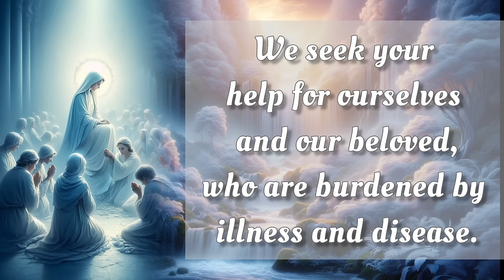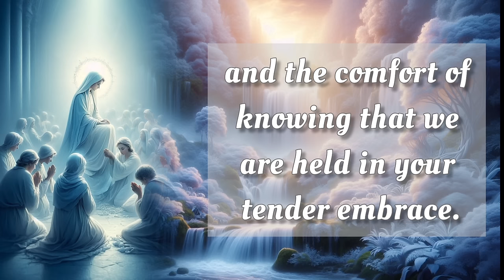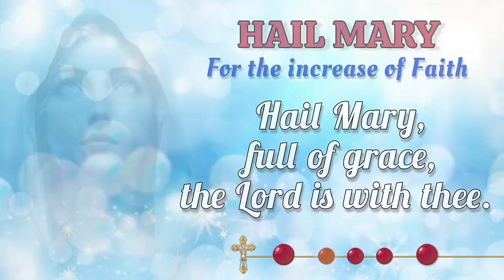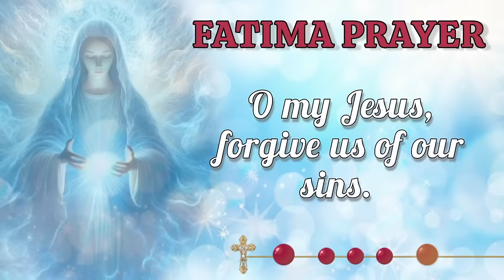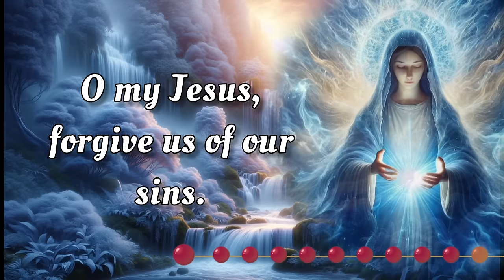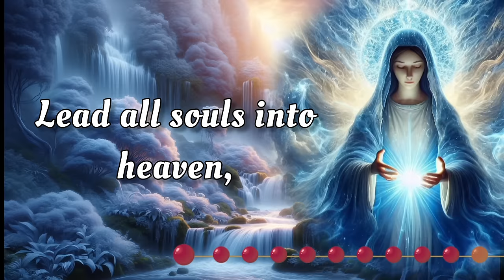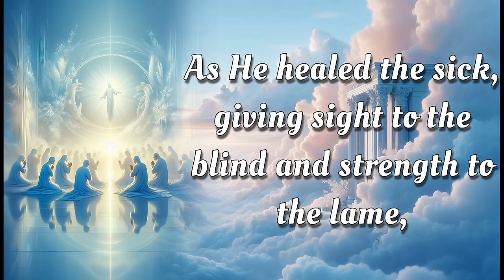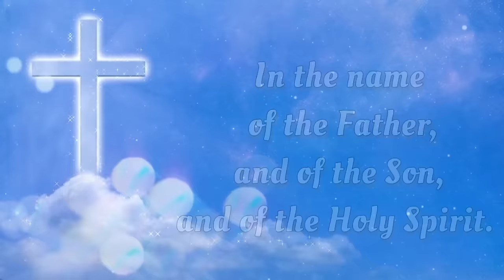HOLY ROSARY 🕊️ Thursday, September 26, 2024 🕊️ Luminous Mysteries 🕊️ Today's Rosary🌹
On this Thursday, September 26, 2024 we reflect deeply on the Glorious Mysteries of the Holy Rosary. Let today be a time for sincere meditation, drawing inspiration from the steadfast devotion of the Virgin Mary. As we seek her intercession, may we be blessed with her protection and grace. 🙏

00:00 - Intro
00:33 - Petition of the day
01:35 - Opening Prayers
04:17 - First Mystery - The Baptism of Jesus.
08:24 - Second Mystery - The Miracle at the Wedding at Cana.
12:31 - Third Mystery - The Proclamation of the Kingdom of God.
16:39 - Fourth Mystery - The Transfiguration.
20:45 - Fifth Mystery - The Institution of the Eucharist.
24:51 - Hail Holy Queen & Closing Prayers
26:04 - Meditations on the Rosary Mysteries
28:25 - Outro